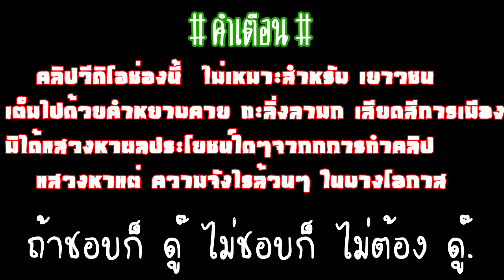Dark​​​​ ชิงหลิวภาค36# พาเพลินกับ DJ เจ็ทจะย่อง ภาค9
Dark​​​​ ชิงหลิวภาค36# ใน 52 นาที (เหม็น)